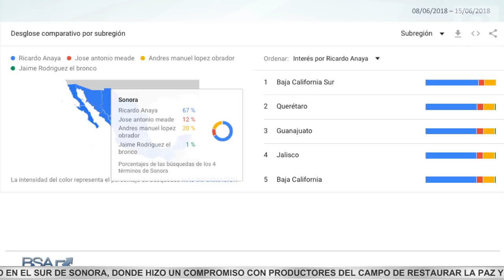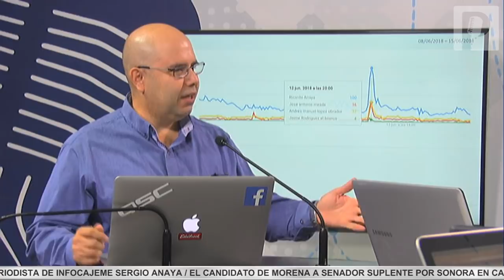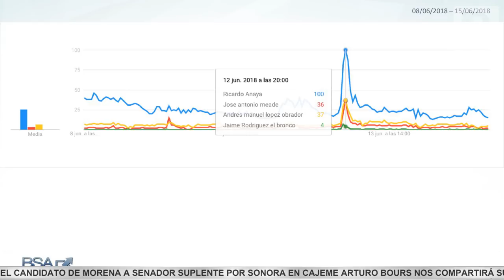Ricardo Anaya dominó por primera vez la conversación en internet, hablaron más de él que AMLO